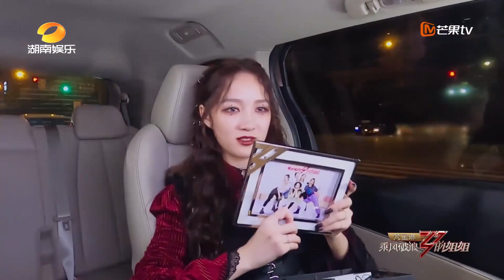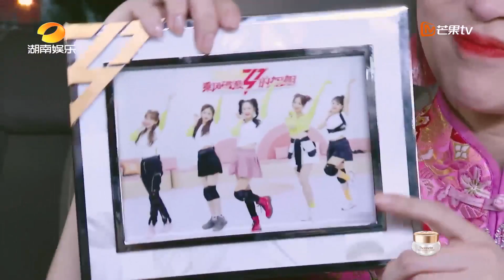【尝鲜版】孟佳离开王霏霏现场崩溃 王丽坤孟佳金莎遗憾淘汰《乘风破浪的姐姐》第7期 Sisters Who Make Waves EP7 【湖南卫视官方HD】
30位姐姐乘风蜕变，破龄成团！下载芒果TV国际APP《乘风破浪的姐姐》精彩内容抢先看 (IOS) (Android)